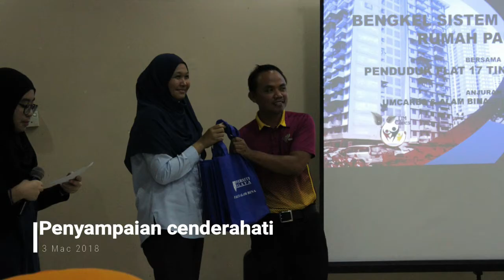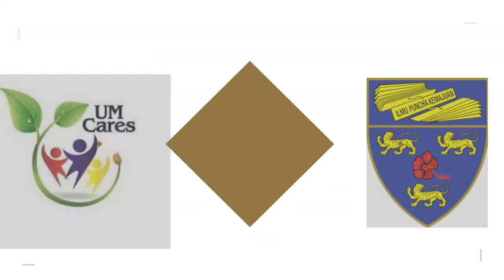Household Cultivation System For The Urban Community